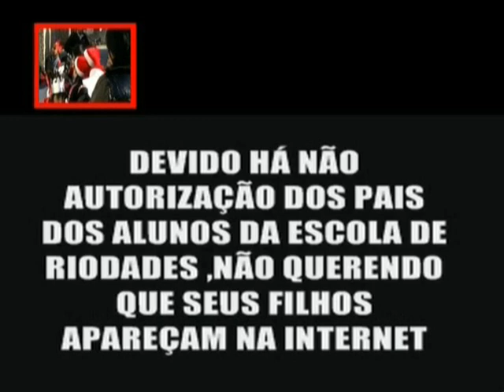AS JANEIRAS DAS CRIANÇAS EM RIODADES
RIODADES